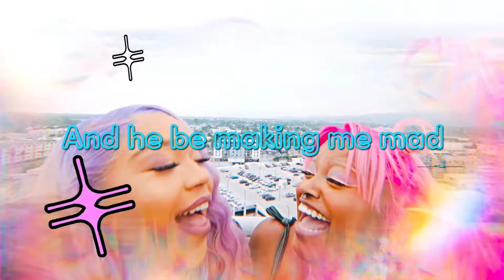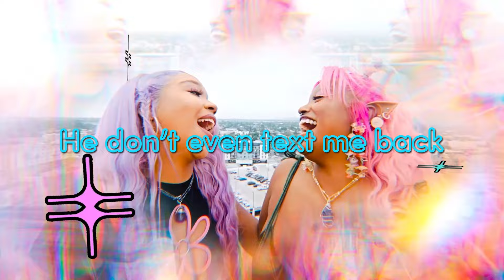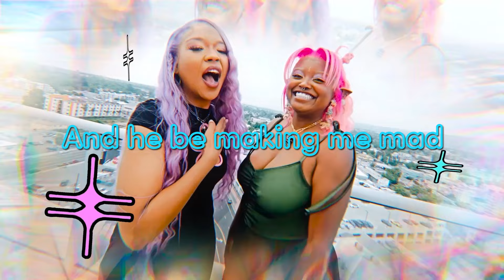Flyana Boss - Trashboi (Lyric Video)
Lyrics:
I met him in the summer
So charming so sweet
We went out to dinner
Dessert was on me
Fallin’ so deeply
Was too blind to see
All these other bitches was
Thinkin’ the same thing

Oh shit
Guess I made my own bed
It was red flag after red flag
After red flag after red
Goddamn he was perfect
Thought it would be worth it
Turns out he needed
A clown for his circus

He talk about kids
But cannot commit
He say he my man
But textin’ my friend
If I could go back
I would block his ass
Finally I’m seeing

That boy is trash yeah
He don’t even text me back no
And he be making me mad yeah
Wish I ain’t give him a chance
Oooh trash
Trash yeah
Oooh trash

I been too dick-motized
To realize
That I was the prize
The whole fuckin’ time
Excuses I made
For this triflin’ ass nigga now
He put all the blame on me
Go figure

But don’t pity me
Put the pity on him
To lose a queen
Checkmate
That’s the end

Send him back to the streets
Take him out to the curb
You get what you accept, girl
Not what you deserve

He stay talkin’ shit
He don’t pay no rent
He seems to forget
That I am that bitch
Finally I’m seeing

And he be makin’ me mad yeah
Oooh trash
Trash yeah
And he making me mad yeah
Oooh trash
Oooh trash